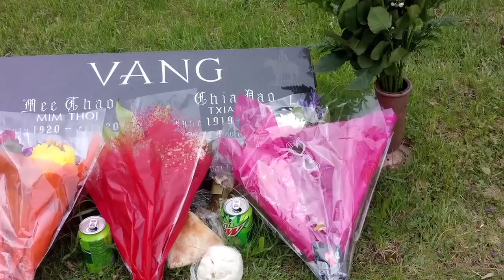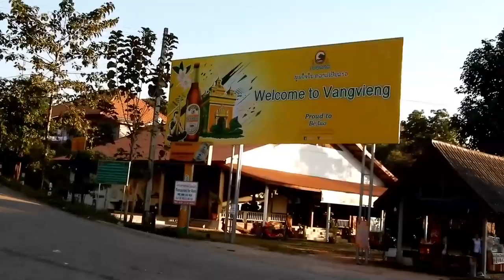Sab Sij Huam - Nco Txog Tej Me Qub Chaw Nyob Los Tsuas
Rov qab mus saib teb chaws Los Tsuas tom qab 38 lub xyoo.  Mus nyob tau tsis ntev txawm siv txog lub caij nyoog rov los tsev.  Thiaj muab sau ua sab sij huam, hais ua paj huam, thiab neej neeg sib xyaws pes ntxaws.